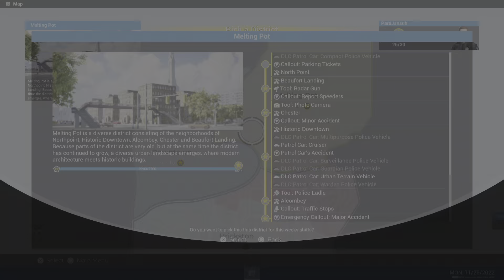Police Simulator: Patrol Officers_ Alcombey Thropy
Welcome To Alcombey (GOLD)
Start your first shift in Alcombey.